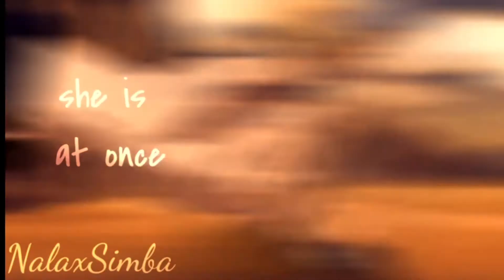A Thousand and One Nights (Completed MEP)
I am blown away that we really made this happen. Thank you to everyone that took part and to everyone that took interest. You’re all absolutely incredible and beautiful people. Happy Valentines Day. Whether or not you have a partner I hope you enjoy your day.

Everyone who took part:
Part 1: Eevee Miscellaneous:
Kaede Akamatsu & Shuichi Saihara (Danganronpa V3)
Part 2: Rascal Entertainments:
Bakugo & Jiro (MHA)
Part 3: LilTilOne3231:
La Brava & Gentle Criminal (MHA)
Part 4: emeralds corner
Ruby & Sapphire (Steven Universe)
Part 5: Bailcury G Sparx & Nova (Super Robot Monkey Team Hyper Force Go)
Part 6: Isaac The Gothic Prince's Adventures
Cooler (Dbz) X Derieri (The Seven Deadly Sins)
Part 7: NalaxSimba:
Gaara & Naruto (Naruto/Naruto Shippuden)
Part 8: Multifandom Productions 7152:
Ren & Ryuji (Persona 5)
Part 9: Visionworkings (That’s me! :D)
Eraserhead & Present Mic (MHA)
Part 10: Eevee Miscellaneous
Part 11: Villains Rule:
Zill & Kayla (Zoophobia)
Part 12: Gmax Eevee
Canyane and Momona(Lady Jewel Pet)

Be sure to show support to everyone! If you can check out everyone’s channels, thank you 💗